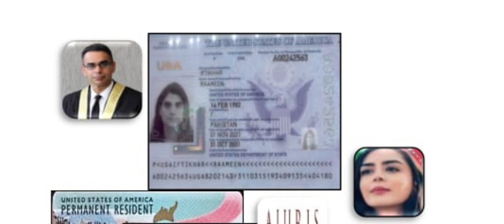محترم جناب بابر ستار صاحب کے بارے میں اہم معلومات منظر عام پر آگئیں